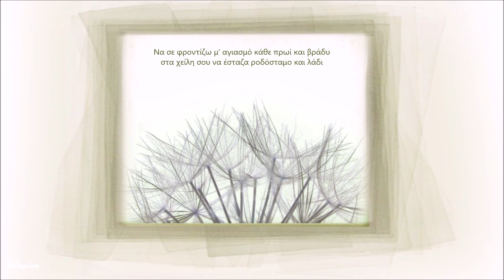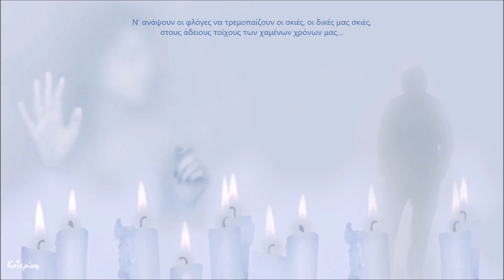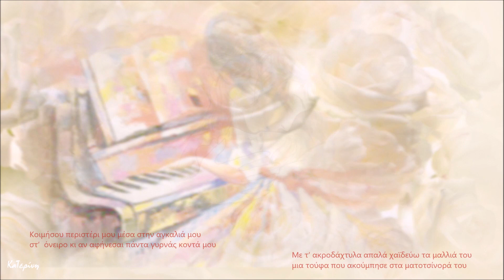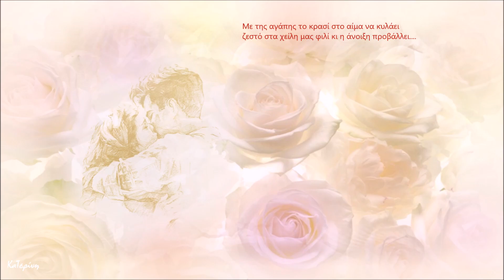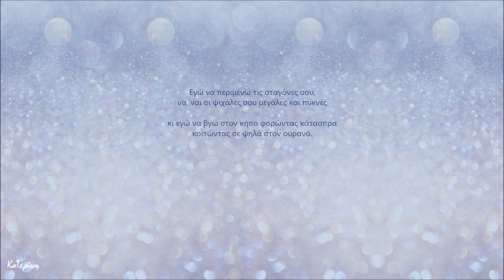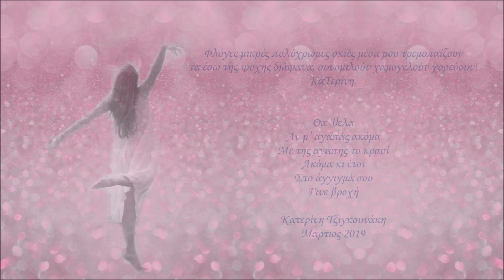Της ψυχής τα διάφανα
Φλόγες μικρές πολύχρωμες σκιές μέσα μου τρεμοπαίζουν
τα έσω της ψυχής διάφανα, συνομιλούν χαμογελούν χορεύουν!
ΚαΤερίνη.
15 Μαρτίου 2019

Θα ‘θελα
Αν μ’ αγαπάς ακόμα
Με της αγάπης το κρασί
Ακόμα κι έτσι
Στο άγγιγμά σου
Γίνε βροχή